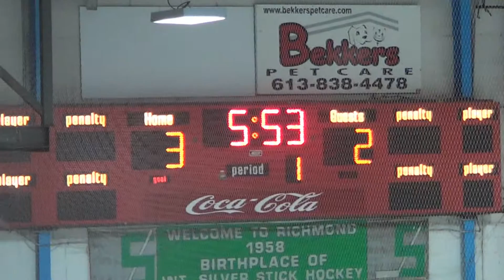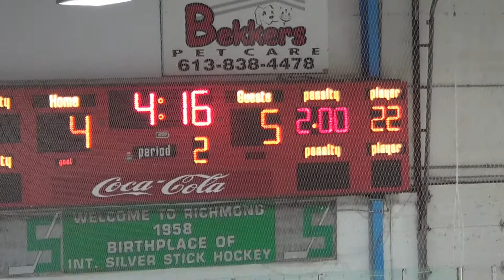Game #3 vs CORA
2019 WORA U12 Provincial Blue - GALAXY
NCRRL Game #3 vs CORA (Frechette)
October 6, 2019 at Richmond Arena
Tie 5-5